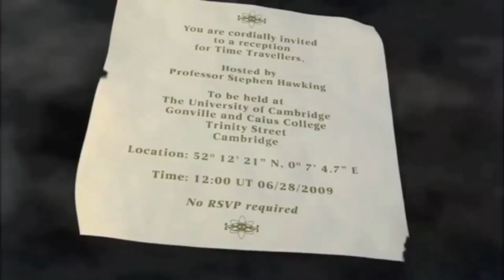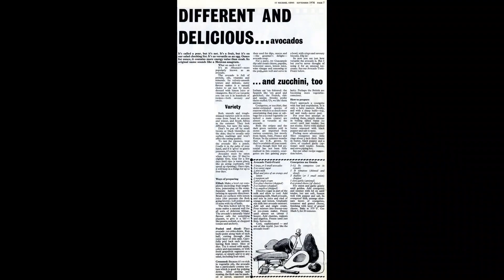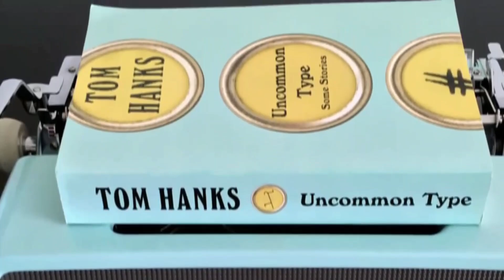🤯 20 Amazing And Head Exploding Facts 🤯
These are 20 selected and where possible confirmed facts that will make your head explode. You will go "WOW" at these Fresh, entertaining, unusual and interesting facts.